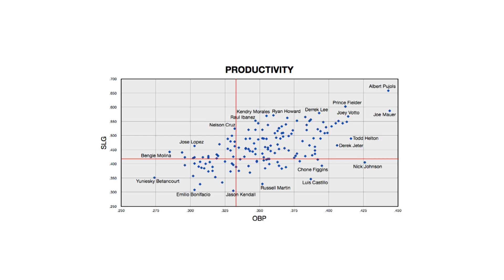Sports Analytics (MGMT 359) at the University of Arizona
Introductory video of the Sports Analytics course at the University of Arizona taught by Dr. Ricardo Valerdi